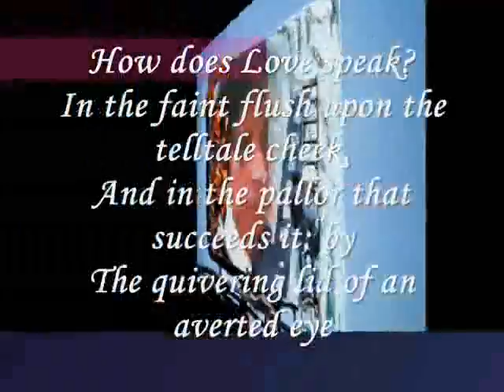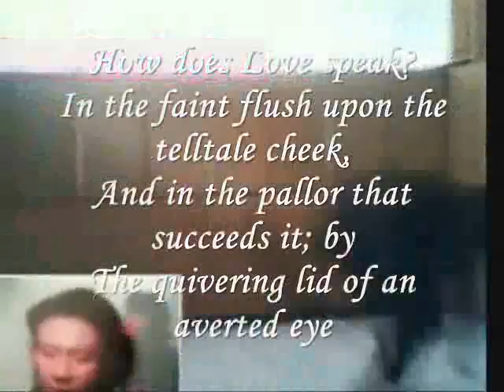Miftachul Wachyudi (Yudee) - How does Love speak - .Miftachul Wachyudi (Yudee)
do.
do so
Money is an excellent servant, but the host
very bad.